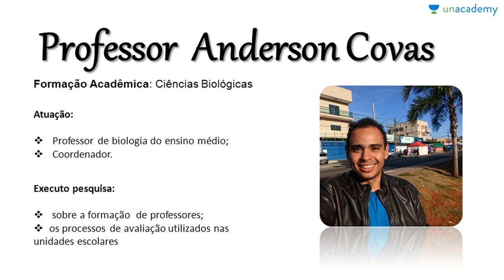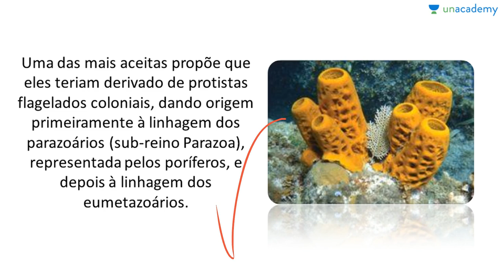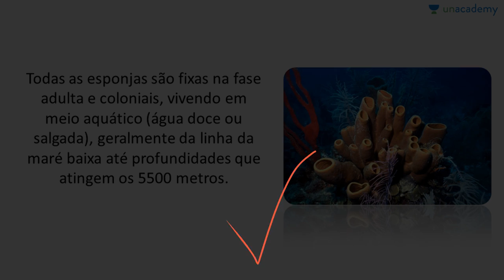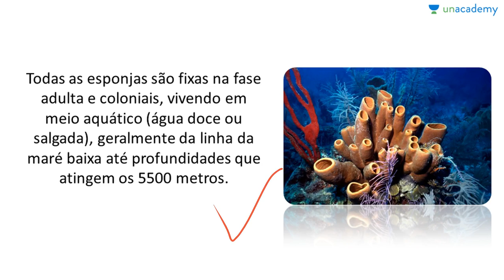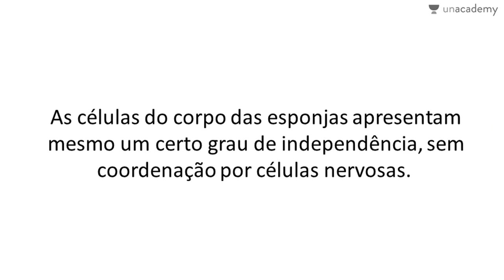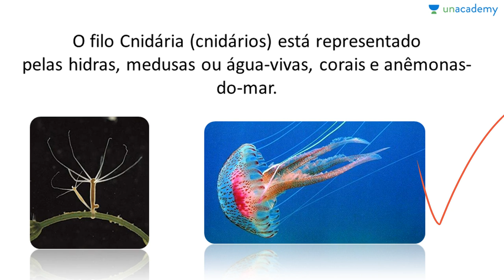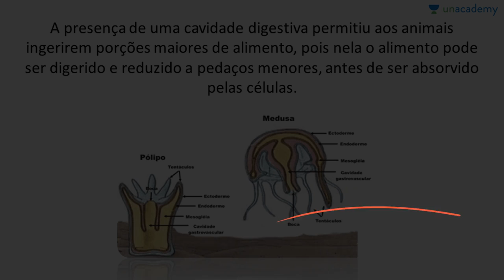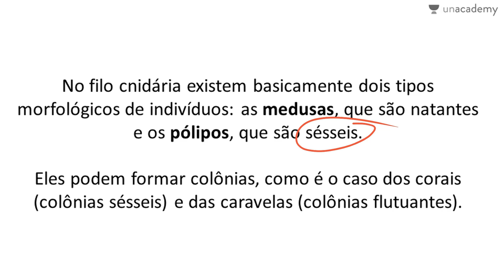Filo Porífera & Filo Cnídaria Voltado ao ENEM - Aula 01: Conceitos básicos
Filo Porífera & Filo Cnídaria Voltado ao ENEM
Aula 01: Conceitos básicos

Descrição:
Este curso de biologia fica exclusivamente na zoologia, para que os estudantes consigam entender os diversos aspectos do assunto. Zoologia é questão certa em praticamente todos os Exame Nacional do Ensino Médio. Por isto este curso visa conceituar e exemplificar os conteúdos do filo Porífera e filo Cnídaria .